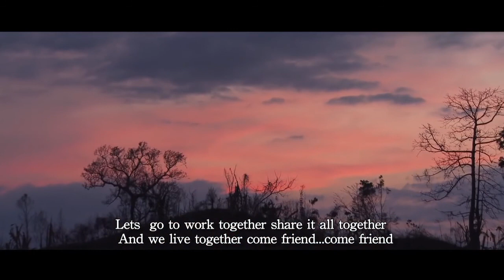hogo thangna (kokborok)